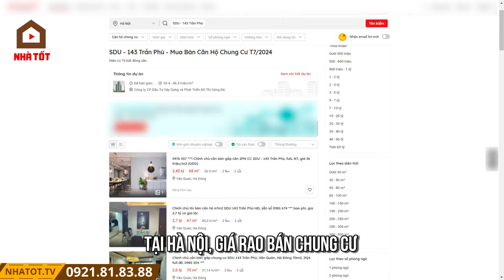Top 10 Căn Hộ Chung Cư Được Săn Lùng Nhiều Nhất | NHÀ TỐT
Hôm nay, NHÀ TỐT sẽ cùng quý vị khám phá top 10 dự án chung cư được săn lùng nhiều nhất hiện nay. Tại Hà Nội, giá rao bán chung cư tại dự án SDU – 143 Trần Phú tăng đến 68% so với cùng kỳ năm ngoái. The Sparks tăng 55%, và Chung cư Đại Thanh tăng 50%. Theo Báo cáo thị trường bất động sản 6 tháng đầu năm 2024 của Batdongsan.com.vn,  mức độ quan tâm, giá bán và giá cho thuê bất động sản trên toàn quốc đều tăng trong quý 2. Top 10 dự án chung cư được tìm kiếm nhiều nhất tại Hà Nội bao gồm Vinhomes Ocean Park Gia Lâm, Vinhomes Smart City, Vinhomes Green Bay Mễ Trì, Khu đô thị mới Xa La, Khu đô thị Trung Hòa - Nhân Chính,
 Khu đô thị Việt Hưng, Vinhomes D'Capitale, Goldmark City, Khu đô thị Thanh Hà Mường Thanh và Royal City. Đa phần các dự án này tập trung vào thị trường thứ cấp ở phía Tây. Còn tại TP.HCM, các dự án nổi bật là Vinhomes Grand Park, Quận 7 Saigon Riverside, Vinhomes Central Park, Celadon City, Masteri Thảo Điền, Vinhomes Golden River Ba Son, Sunrise City, Mizuki Park, Eco Green Sài Gòn và The Era Town. Những dự án này nằm ở khu vực dân cư đông đúc và có quy mô lớn. Giá nhà tại TP.HCM không "nóng" như ở Hà Nội nhưng vẫn tăng từ 16-20%. Trong đó, Masteri Thảo Điền tăng 20%, Chung cư Hưng Phúc và Happy Valley tăng 19%. Chuyên gia khuyến cáo người mua nhà cần có thu nhập từ 30 triệu đồng trở lên để đảm bảo tài chính khi mua nhà tại Hà Nội và TP.HCM. Nếu thu nhập dưới 30 triệu, việc trả lãi và gốc hàng tháng sẽ rất khó khăn. Ngoài yếu tố giá cả, cơ sở hạ tầng, tiện ích y tế, giáo dục và cơ hội việc làm cũng ảnh hưởng đến quyết định mua nhà. Hà Nội có hạ tầng kết nối tốt hơn nhưng TP.HCM lại có nhiều công việc và tiện ích y tế, giáo dục hơn. Theo ông Đinh Minh Tuấn, Giám đốc Batdongsan.com.vn khu vực miền Nam, đầu tư vào chung cư cận trung tâm TP.HCM và săn lùng chung cư ở trung tâm Hà Nội là quyết định hợp lý trong bối cảnh hiện tại. Hãy theo dõi kênh để cập nhật thêm thông tin về bất động sản nhé!